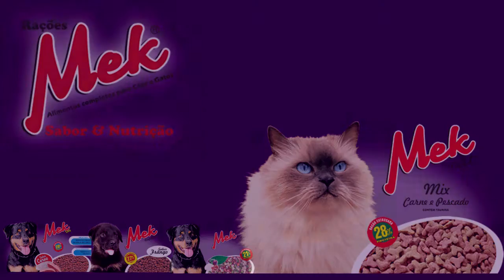GRANDE EVENTO CULTURAL INICIA NESTA TERÇA-FEIRA.